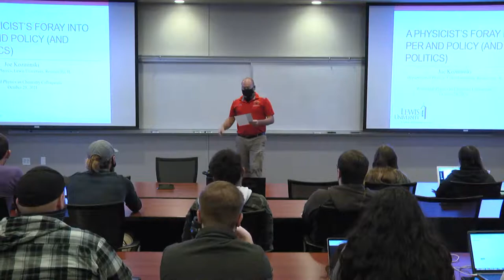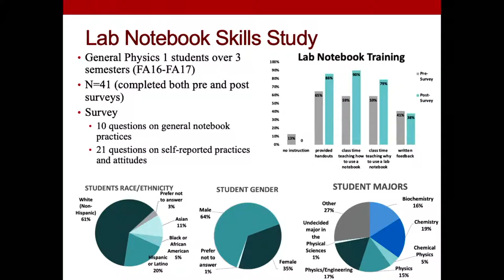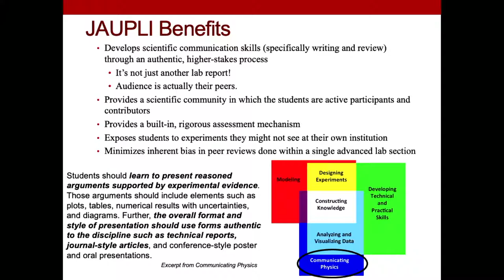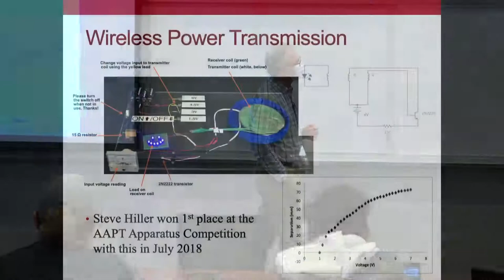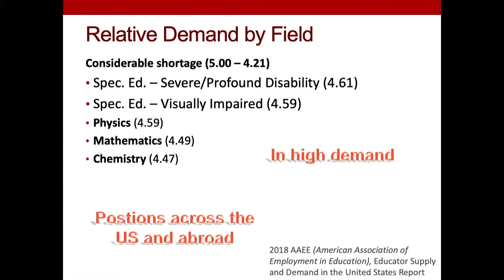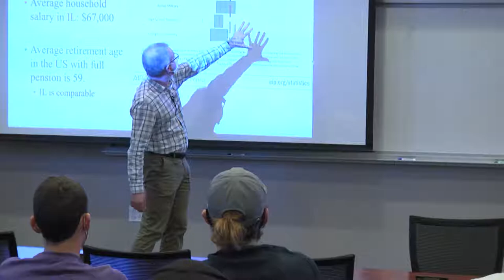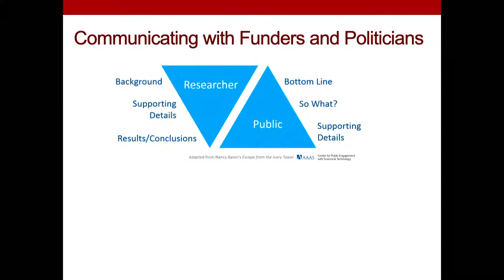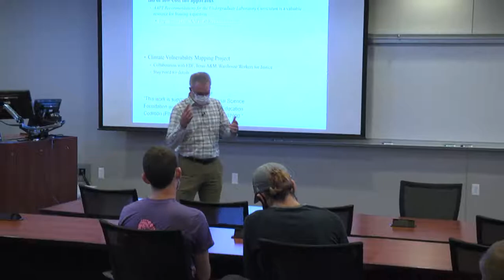Lewis University Dr. Leonard Weisenthal Colloquium Series Department of Chemistry and Physics